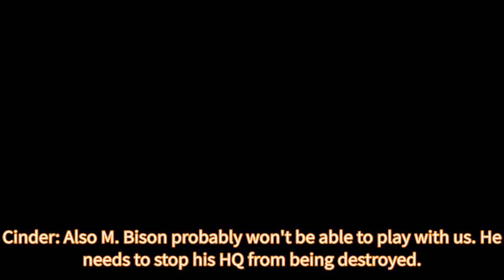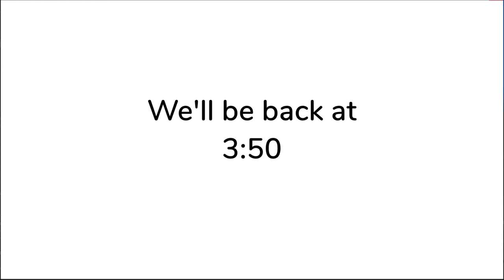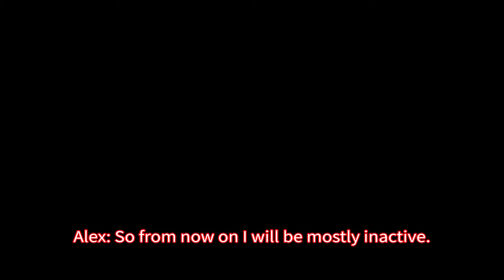Four Manchildren Playing Random NES Games Again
It's been one year since the video where Alex, M. Bison, Scorpion and Cinder play some NES games was uploaded. They decide to play another collection of NES games in this video (while the Bison Army HQ is under attack)